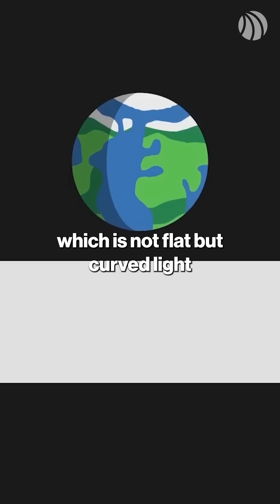What Existed Before The Big Bang? 🌌 Neil deGrasse Tyson & Stephen Hawking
What Was Around Before The Big Bang Stephen Hawking & Neil deGrasse Tyson